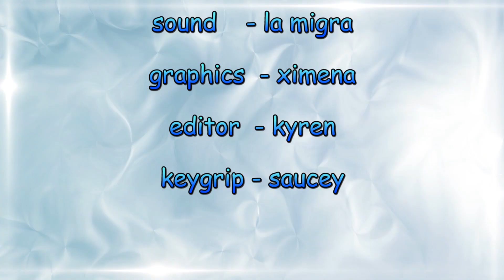Pacers on Demand - 03/04/2020